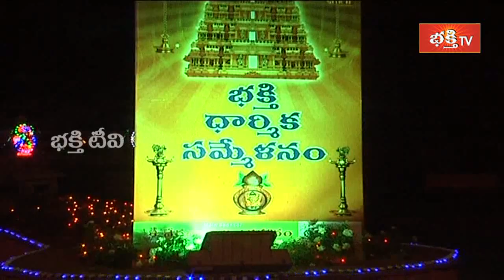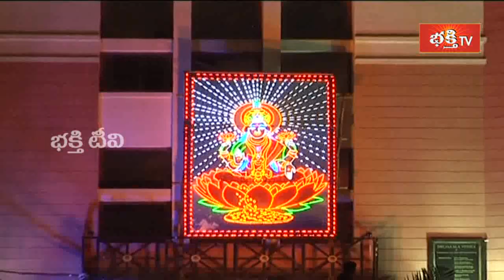ధార్మిక సమ్మేళనంలో భక్తి సంగీత విభావరి, కుంభ హారతి నృత్యం | Bhakthi TV 13th Anniversary Special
ధార్మిక సమ్మేళనం లో భక్తి సంగీత విభావరి, కుంభ హారతి నృత్య ప్రదర్శన | Bhakthi TV 13th Anniversary Special Dharmika Sammelanam

1. ఈ శివుడి పాట మీ ఇంటికి సిరిసంపదలను తెస్తుంది
2. Lord Shiva Most Popular Song
3. Samba Sada Shiva Song
4. Kalabhairava Ashtakam (కాలభైరవ అష్టకం)
6. కార్తిక మాసంలో తప్పక వినాల్సిన పాట

【♟】 KOTI DEEPOTSAVAM ALL VIDEOS :
1. Speeches at Koti Deepotsavam
2. Specials at Koti Deepotsavam | Bhakthi TV
3. Pravachanalu at Koti Deepotsavam